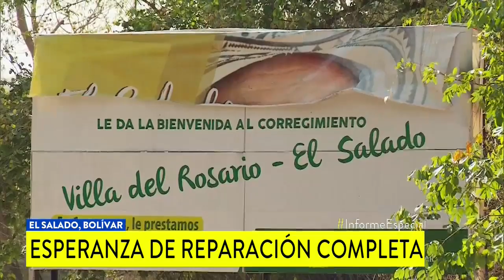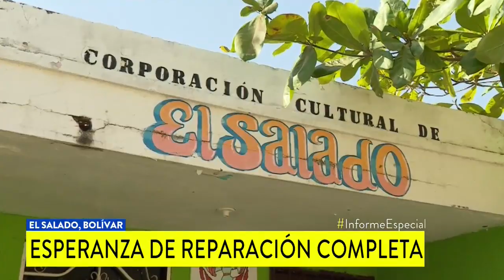Reconstrucción de El Salado ha sido una cruzada de 20 años que tiene sus lunares | Noticias Caracol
Hay casas nuevas -aunque no para todos-, una vía de concreto y escuelas de música y fútbol. Sobrevivientes dicen que aún falta para la reparación integral.